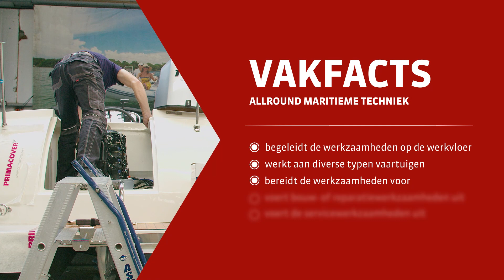Praktijkleren: Allround medewerker maritieme techniek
De allround medewerker maritieme techniek werkt samen met collega's aan de bouw, reparatie of modificatie van een schip, maritiem werktuig of onderdelen van een schip of vaartuig.